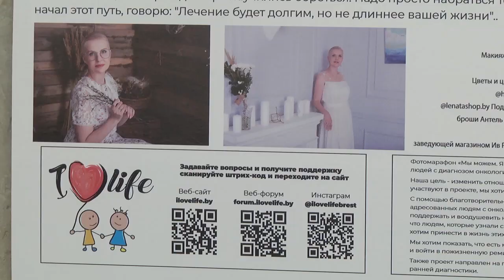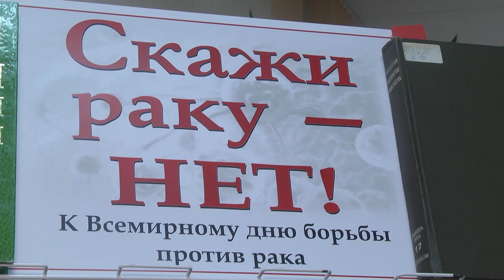2020-02-05 г. Брест. Медицинский лекторий «Скажи раку – нет!». Новости на Буг-ТВ.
Всемирный день борьбы против рака ежегодно отмечают 4 февраля. Онкология вторая, после сердечно-сосудистых болезней, причина смертей в  Беларуси. Официальная статистика свидетельствует, что онкологическими болезнями страдают 307 тысяч человек, и рак прогрессирует: больных становится с каждым годом   больше.   Лекарство от этой коварной болезни ещё не изобретено, но онкологию можно предотвратить на ранних стадиях. О том, на какие признаки стоит сконцентрировать внимание и когда необходимо обращаться к врачу-онкологу, рассказывали специалисты на медицинском лектории «Скажи раку – нет!».